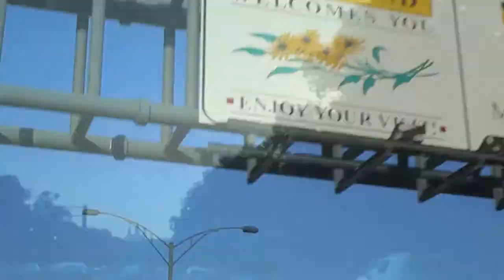DRIVING TO PA! {June 14, 2014 - Day 230}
* 3:30 am
* Heading out!
* Sunrise
* Breakfast
* Driving montage
* Yay! Pennsylvania!
* Done driving and ready for bed!

Hi there! My name's Lauren and I live in Florida with my man, Scuba Steve, and my two cats, Chubs and Batman. I film short, silly vlogs everyday.